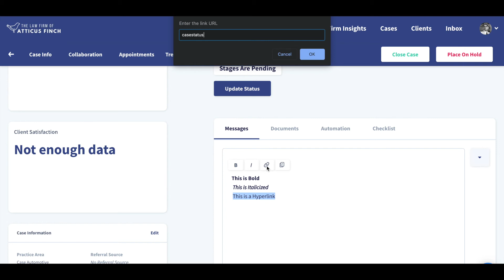Case Status Feature: How to add Bold, Italics, and Hyperlinks to Messages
This video explains how to add bold and italicized text to messages as well as adding hyperlinks.